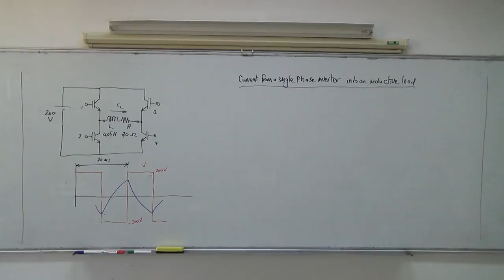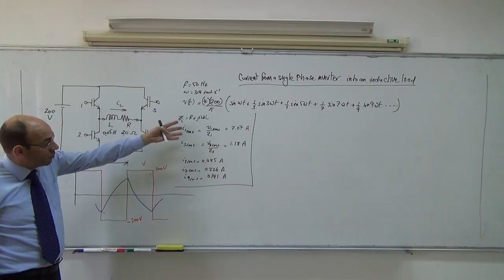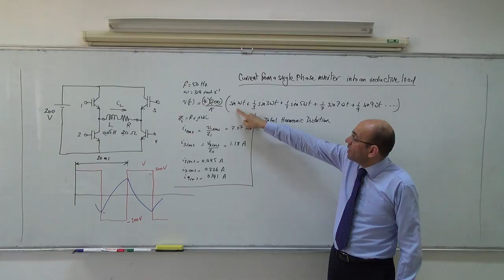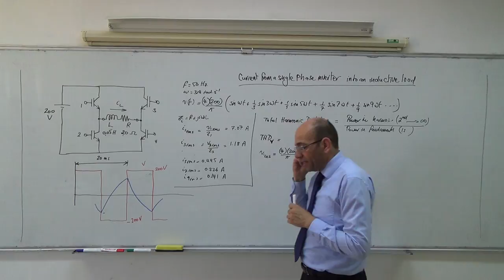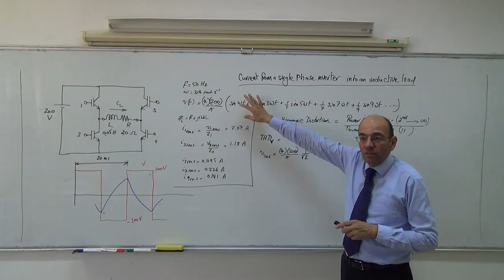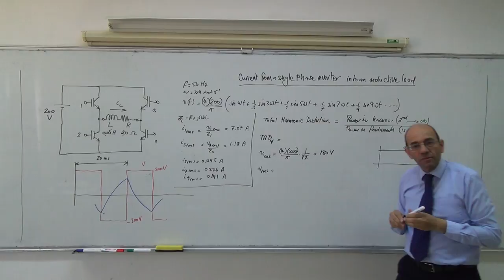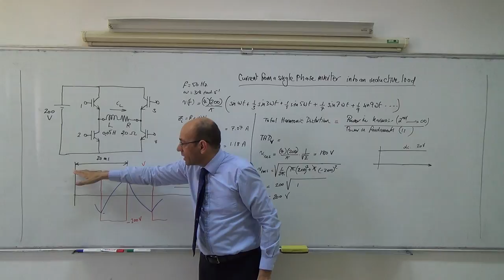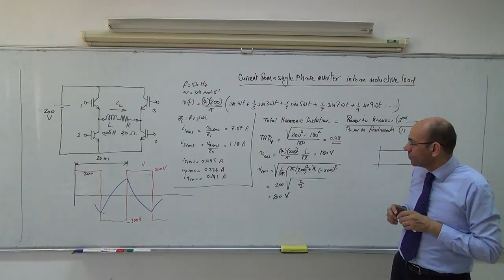1ph: THD of the current from a single phase inverter, inductive load (a), 30/4/2014